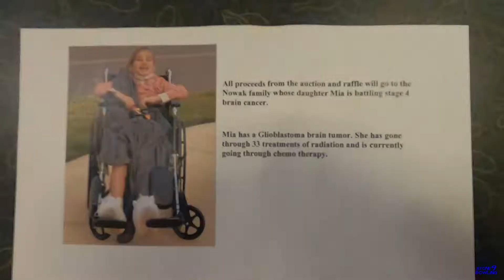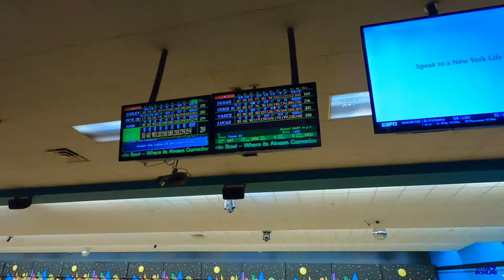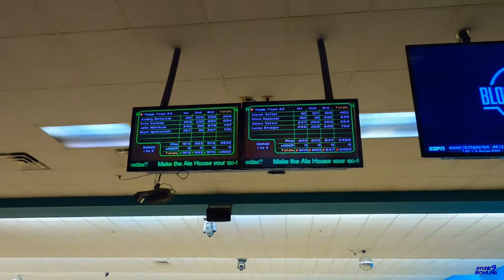Bowling with the chumps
Watch some of the Stone Nine Team Bowl in the first annual Bowling with the chumps Tournament put on by 97.3 The Game.
Also check out SerbskE$ Club on Facebook great bowling page.